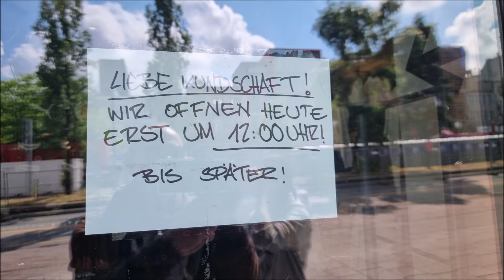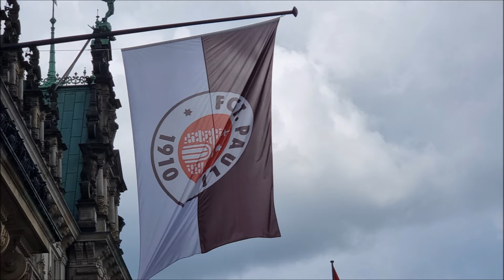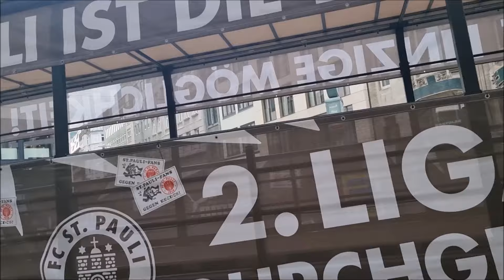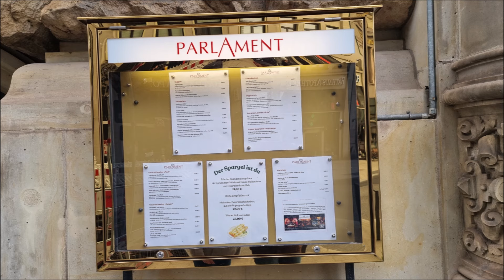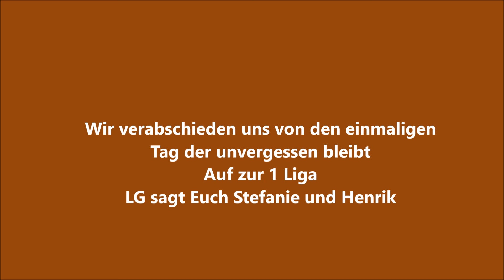Mein FC St Pauli ist Meister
Ein unvergessener Tag den wir nie vergessen werden. Die Aufstiegsparty  von FC St.Pauli am Hamburger Rathaus und später auf der Reeperbahn wo wir  leider nicht mehr dabei waren, es war Mega Voll. Wir waren schon  ab 11.00 Uhr unterwegs um vorher kleine Eindrücke zu zeigen danach ging die Party ab. Wir sind St Pauli Fans
LG sagt euch Stefanie und Henrik